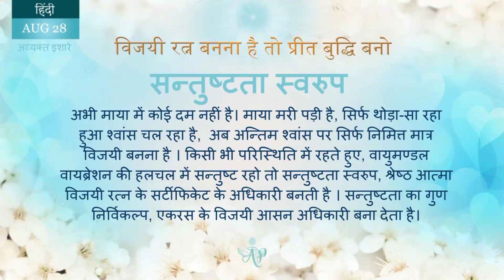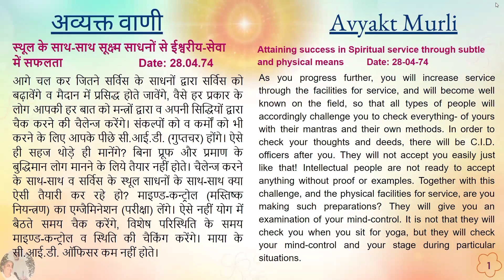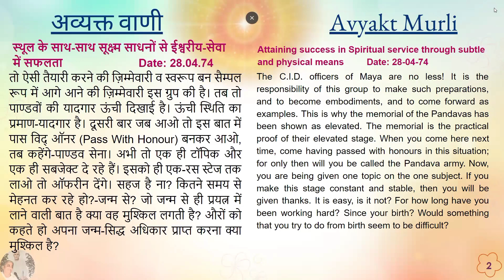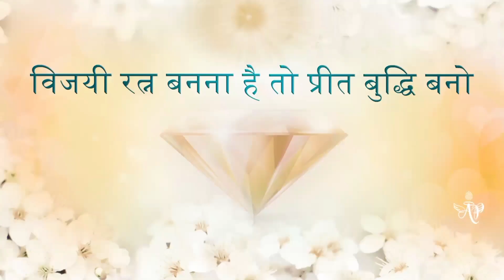Spanish August 28, 2024 Mohini Didi सन्तुष्टता स्वरुप #28